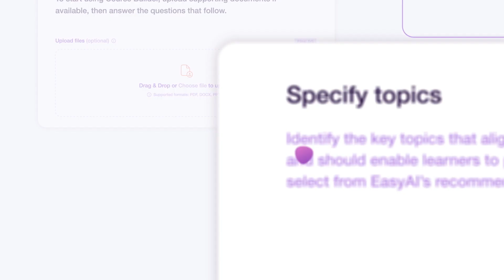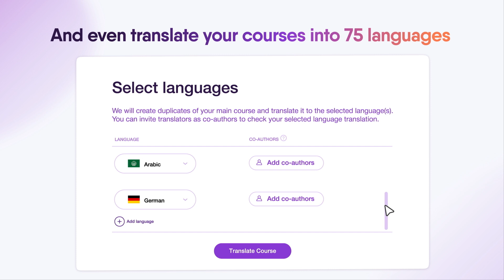Easygenerator's Course Builder powered by EasyAI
Create an e-learning course in five minutes using EasyAI.